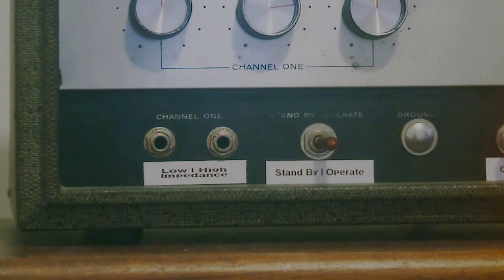Modded Silvertone 1483 w/custom cab and JT-30 mic w/mc151 crystal element.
Custom design harmonica (harp) rig. Tone deluxe!